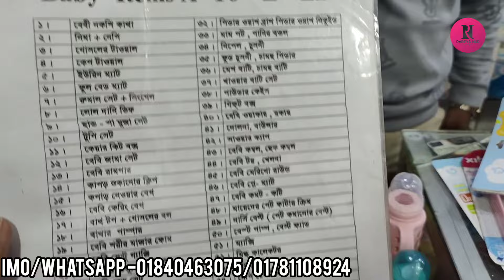New born বাবুদের প্রয়োজনীয় যা যা লাগে একসাথে A-Z কিনুন||New born baby A-Z all needed items buy.